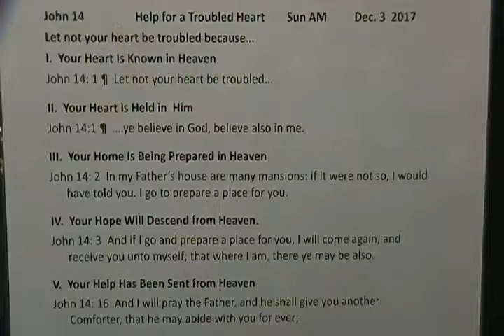Outline 12 3 17 Help for a Troubled Heart